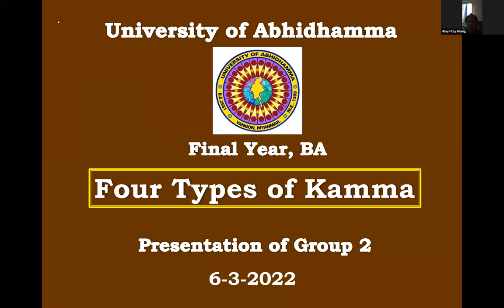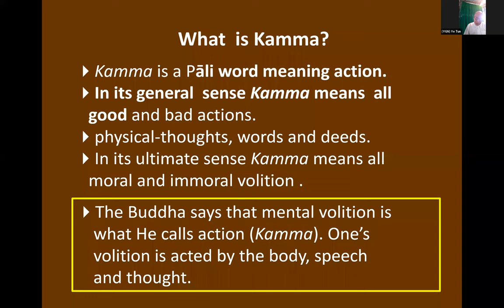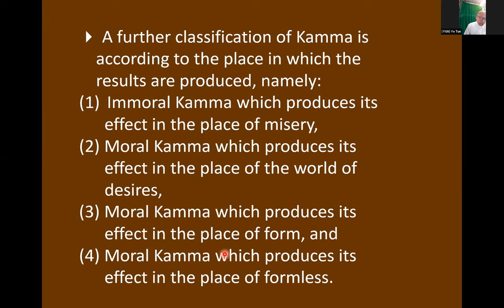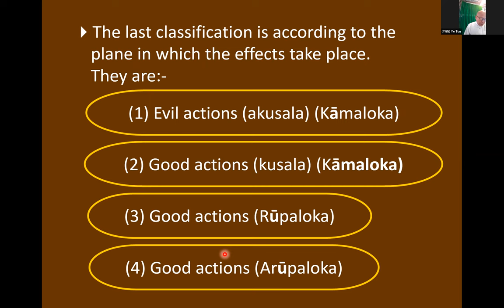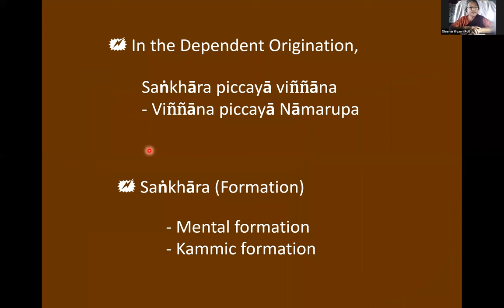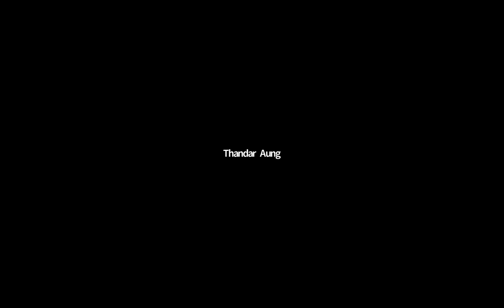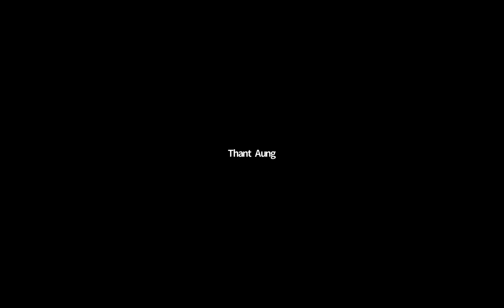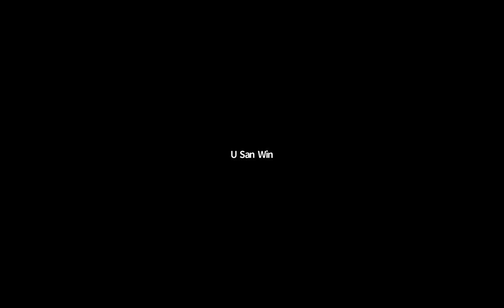BA Final Presentation Day 5 (6 Mar 2022) Group 2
အဘိဓမ္မတက္ကသိုလ် B.A နောက်ဆုံးနှစ် နောက်ဆုံး Seminar 5 ရက်မြောက်နေ့ကိုယနေ့ကျင်းပခဲ့ပါသည်။

အနယ်နယ်၊ အရပ်ရပ် အခက်ခဲများကြားမှကြိုးစားခဲ့ကြသောသင်တန်းသူ၊ သင်တန်းသားများအားလုံးနှင့် ပါဝင်တက်ရောက်အကဲဖြတ်ပေးသောဆရာဆရာမများကိုကျေးဇူးအထူးတင်ရှိပါသည်။ 🙏🙏🙏